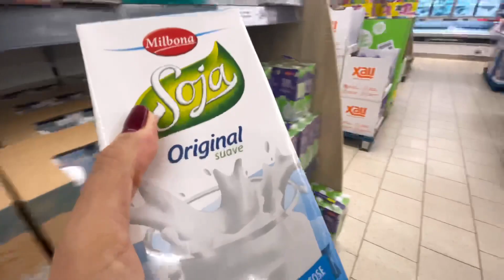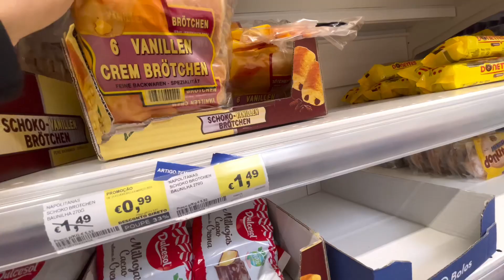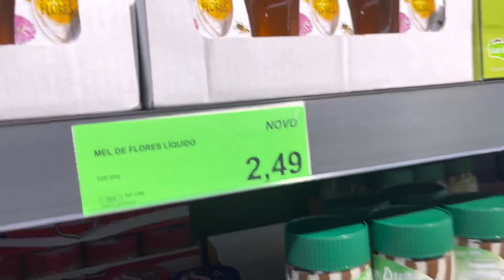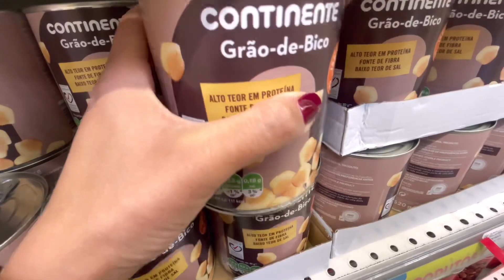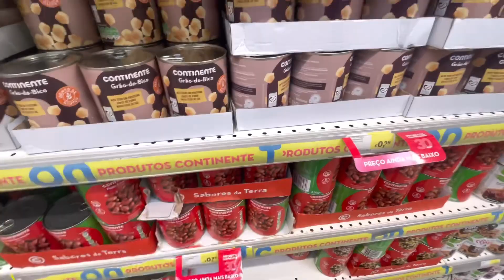Տնական տաքուկ#վլոգ/էլի մաքրություն#մարտի8 առօրյա գնումներ առևտուր@AnnaBaghdasaryan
Տնական վլոգ սիրելիներս հուսով եմ կհավանեք 🥰😍😘 Շնորհավոր մարտի 8 սիրուններս 🌺